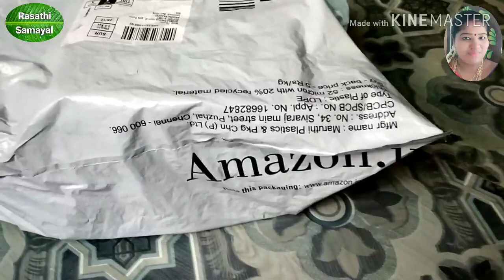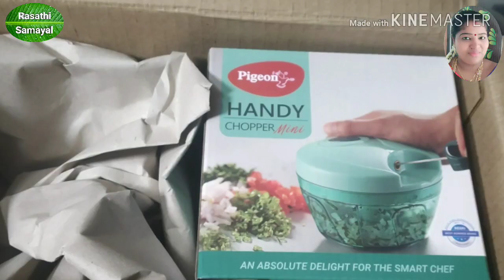Amazon product unboxing video // fridge organiser handy chopper unboxing video // Rasathi Samayal